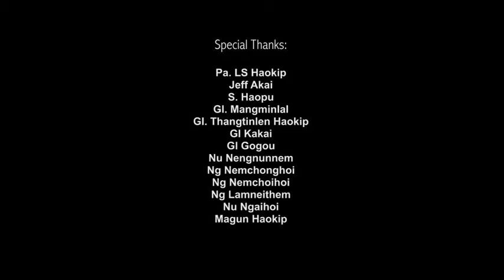Kapenna Thinglhanggam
I'm collecting the songs which I composed for my documents